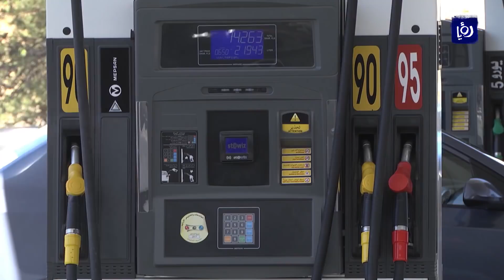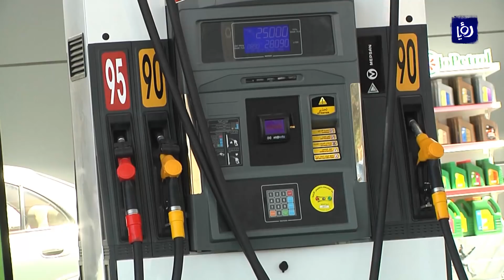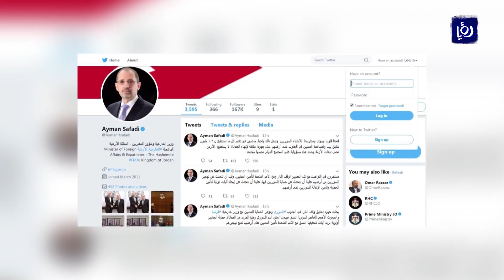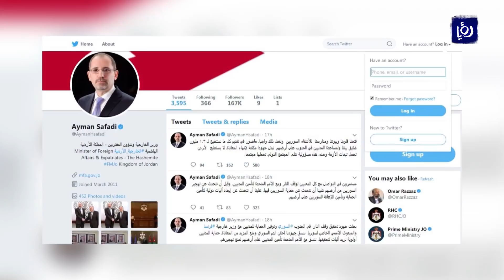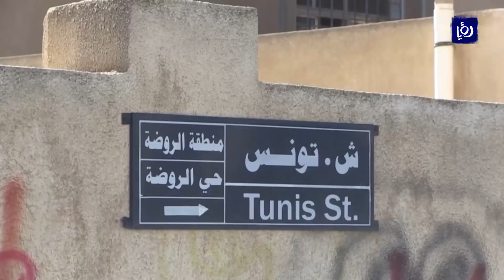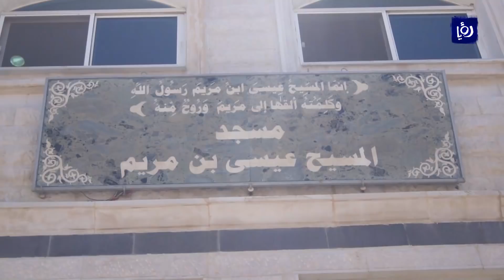نشرة أخبار رؤيا بتاريخ 30-6-2018 | Roya News Broadcast